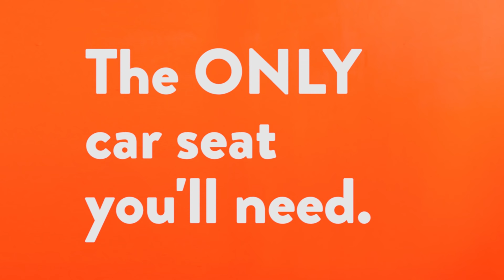Cosatto All in All Rotate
Wondering which car seat does it all? All in All Rotate is here. It’s for all stages, with premium features and a handy rotate for easy access at hometime.